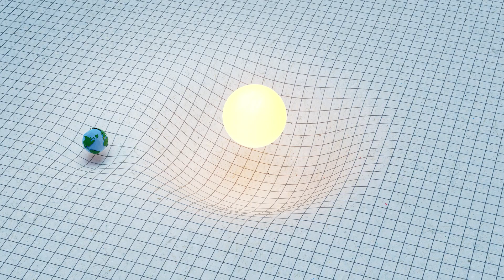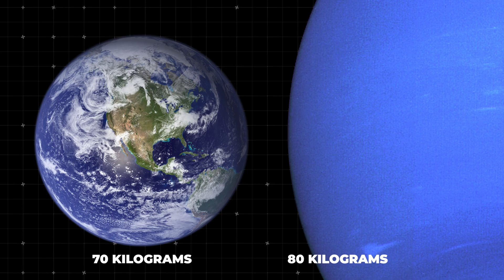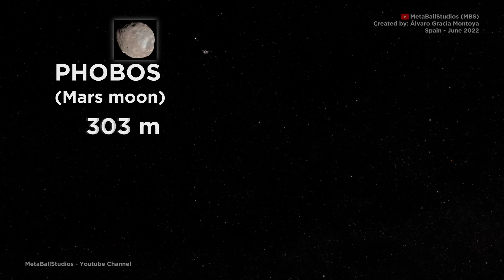How High Can You Jump on Different Worlds?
Ever wondered how high you could jump on different worlds? Imagine slam-dunking on the Moon or barely lifting off the ground on Jupiter.

Narrated by:
Russell Archey

Graphics:
MetaBallStudios
NASA's Goddard Space Flight Center/JPL

A big thank you to our lovely channel members:
Joseph Pacchetti
john roberts
Ali Rıza Şeren
Heywood Tate
Dave Jarrard
jaeyun tous les monde
Qing Li
No One
Iv Müller
Thomas Nathan